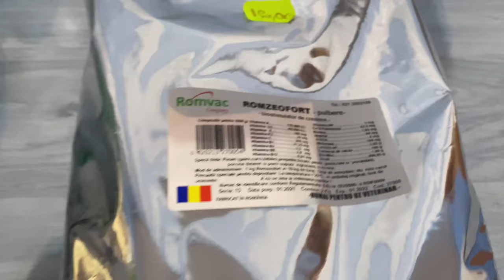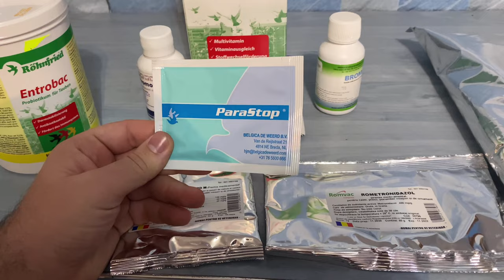Ce tratamente fac eu la porumbei și cât costă acestea..?🕊